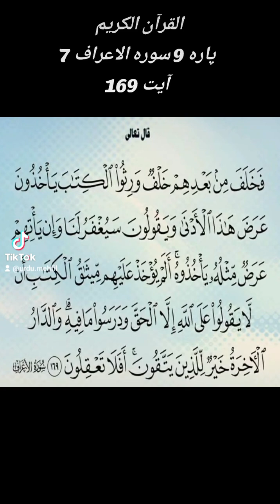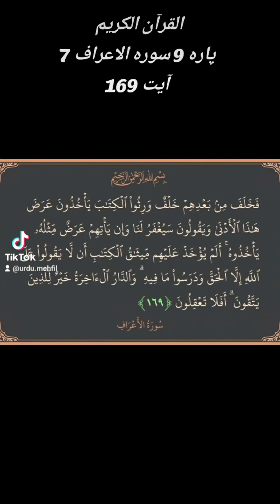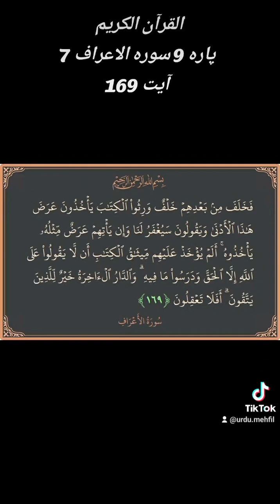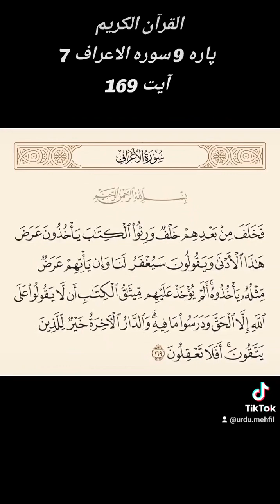Quran Para 9 Surah 7 Ayat 169